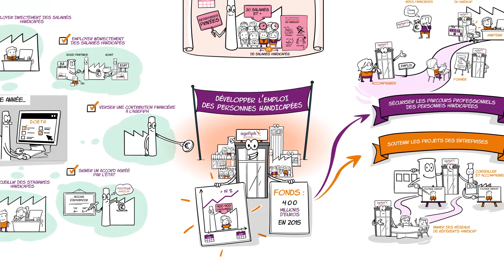Qu'est-ce-que l'obligation d'emploi des travailleurs handicapés ?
Comment y satisfaire? A quoi servent les contributions financières des entreprises versées à l’Agefiph ? Quels sont les résultats ?